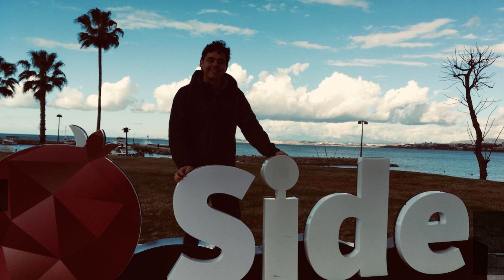TRAVEL TURKEY (TÜRKIYE)! TOP 10 ANTALYA ATTRACTIONS & DAY TRIPS | 2 DAYS ITINERARY AROUND THE REGION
Discover the 10 best places to visit in Antalya, Turkey! From historical ruins to natural landscapes, this guide will take you on an unforgettable adventure through this incredible city and give you unmissable travel tips to explore the best of Antalya.

Welcome to Out of Your Comfort Zone! I’m Rodrigo G. de Souza — a Brazilian guy obsessed with travel and geopolitics who has spent the last two decades traveling the world.

Since leaving my home country many years ago, I’ve lived, worked, studied, and volunteered in more than 150 countries on 6 continents – and have visited more than 140 countries and overseas territories all across the globe.

Alongside my wife Nikki, my trusted camerawoman and support system, I'm on a mission to visit all 193 UN-recognized countries and most overseas territories. This mission led me to creating Out of Your Comfort Zone so I could share my knowledge of travel (particularly on a budget!) to encourage others to explore the world as well.

On this channel, I also share my insights on geopolitics—a field I'm deeply involved in thanks to my 20 years of international experience, my background in business, finance, political policy advising, and International Relations, and a stint working in the diplomatic service of the European Union.

- WHERE TO READ MORE -

The Out of Your Comfort Zone Travel & Living Overseas Blog (English)
The Out of Your Comfort Zone Travel & Living Overseas Blog (Brazilian Portuguese)

The Atlas Report Geopolitical News Site (Brazilian Portuguese - Original Language Version)